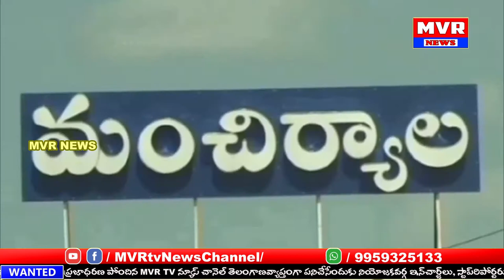మంచిర్యాలలో మంచాన పడిన మనిషి భూమిని కాజేస్తున్న కబ్జాదారులు | మా ఊరి ముచ్చట్లు | Maa Vuri Muchatlu